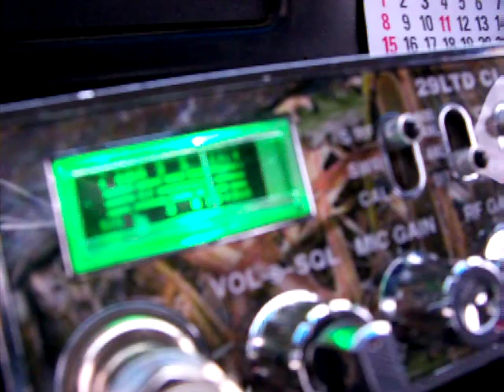bbi nw corner